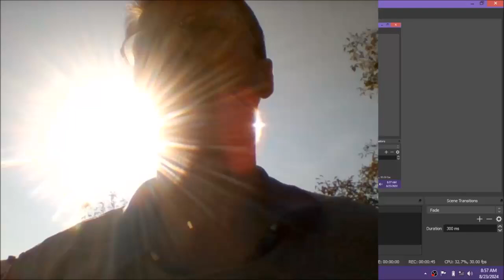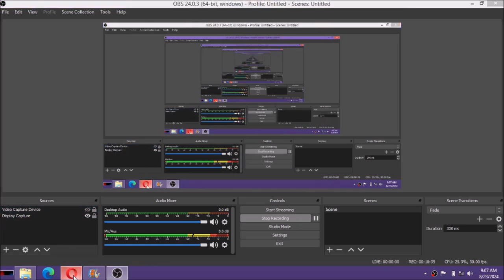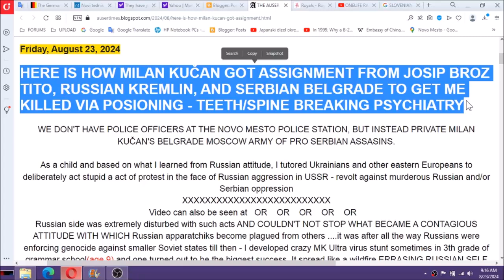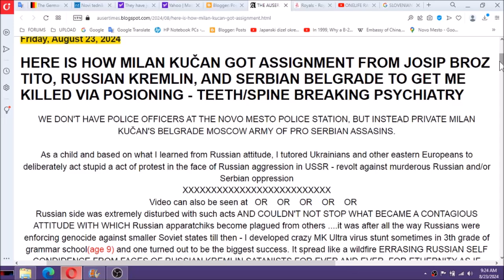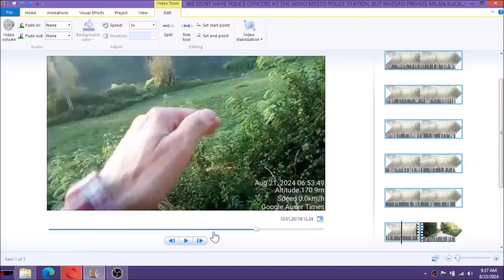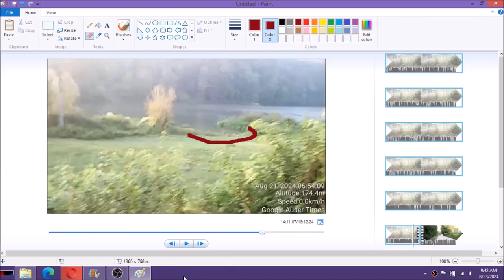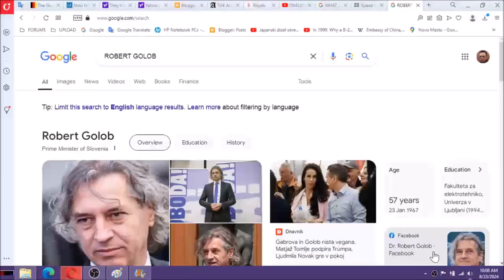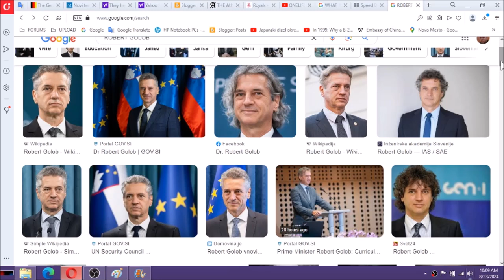WHO ORDERED TO GET ME KILLED AND HOW AND WHY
HERE IS HOW MILAN KUČAN GOT ASSIGNMENT FROM JOSIP BROZ TITO, RUSSIAN KREMLIN, AND SERBIAN BELGRADE TO GET ME KILLED VIA POSIONING - TEETH/SPINE BREAKING PSYCHIATRY

WE DONT HAVE POLICE OFFICERS AT THE NOVO MESTO POLICE STATION, BUT INSTEAD PRIVATE MILAN KUCANS BELGRADE MOSCOW ARMY OF PRO SERBIAN ASSASINS